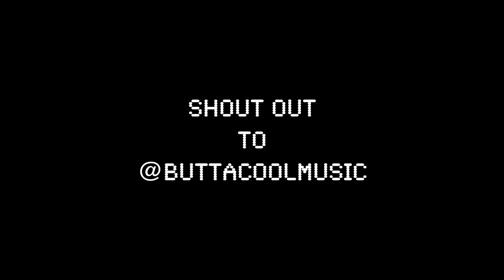RA TV: ButtaCoolMusic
NY Artist Butta Cool Been In The Game For A While From Rapping, Hosting, to Curating Events. His Passion For The Arts Show In His Ambition. Check Out This Episode Where Butta Cool Spoke About His Music, Upbringing, & REBIRTH.

STAY UPDATED !

Butta Cool Music
Butta Cool Music
Butta Cool Music